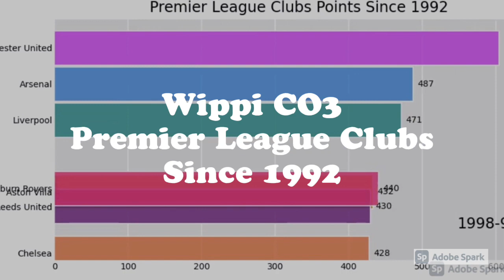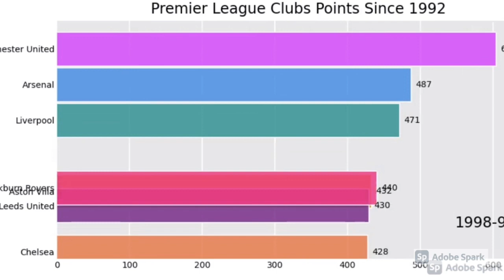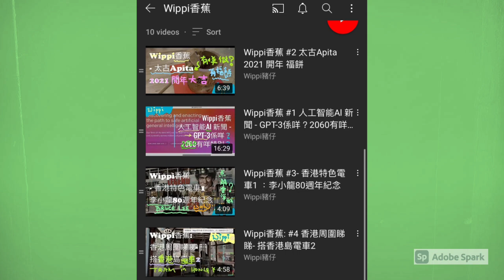Wippi CO3 1st Trial - Premier League Since 1992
Wippi CO3,  Premier League Since 1992, accumulated points since 1992